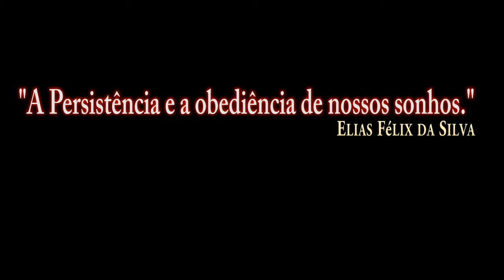DCS World:KC-135MPRS_Air-to-Air Refueling/PT-BR_VÍDEO 1292